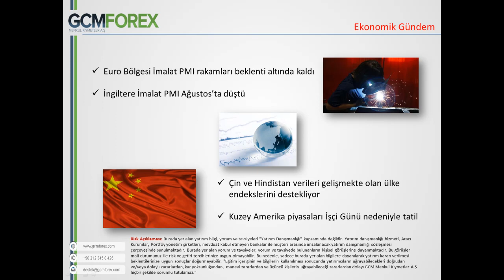01 AĞUSTOS 2014 UMUT TUNCER GUNUN ILK YARISINDA PIYASALARA BAKIS VIDEO KAYDI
GCM Forex Yardımcı Analisti Umut Tuncer'in 01 Ağustos 2014 Tarihli Günün İlk Yarısında Piyasalara Bakış Video Analizi